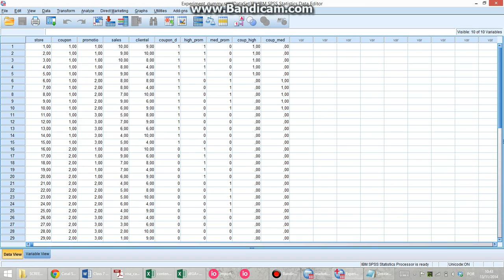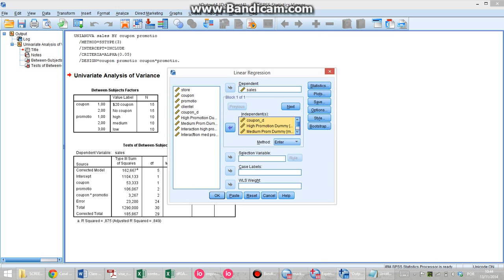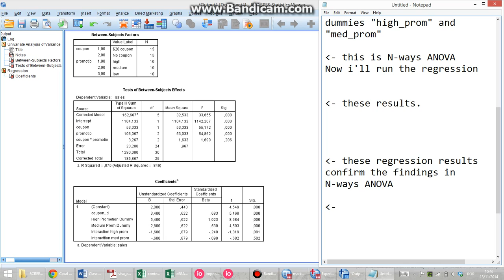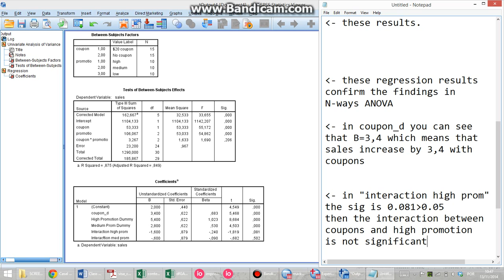MR 13/11/2014 - 3. N ways ANOVA and Regression Example 1